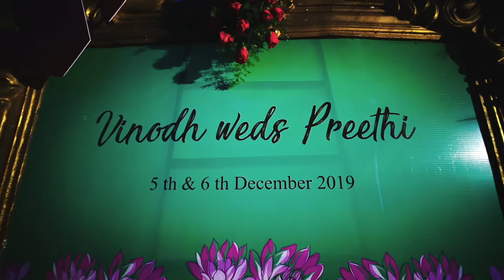Vinodh x Preethi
For memories that reflect emotions and your story.